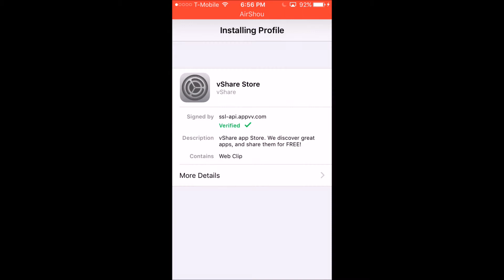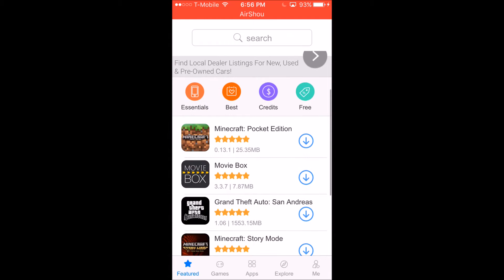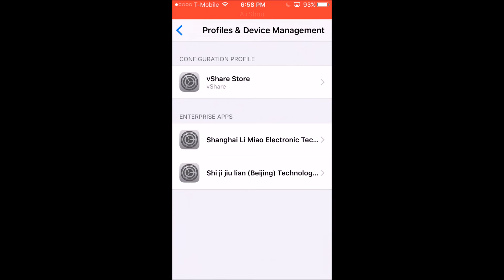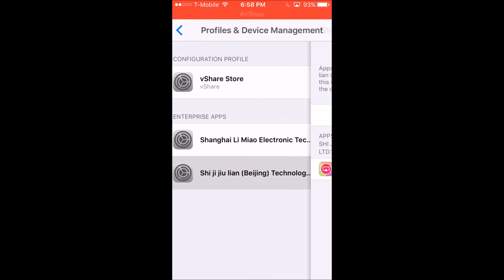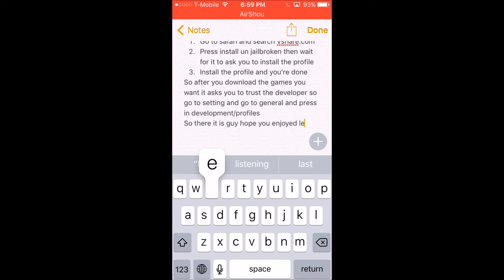How To Get Paid Apps For Free!!!! (No Jailbreak IOS 9-9.3) (Vshare) [OUTDATED]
This Video I Show You How Get Free Apps Using Vshare This Doesn't Need Jailbreak It Works For IOS 9-9.3.